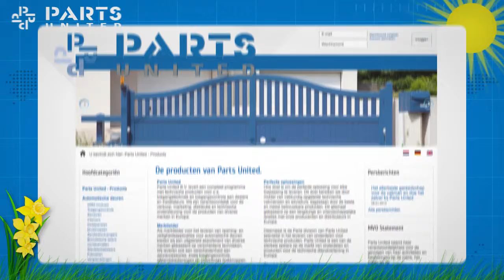Webshopvideo Lentecommercial Parts United